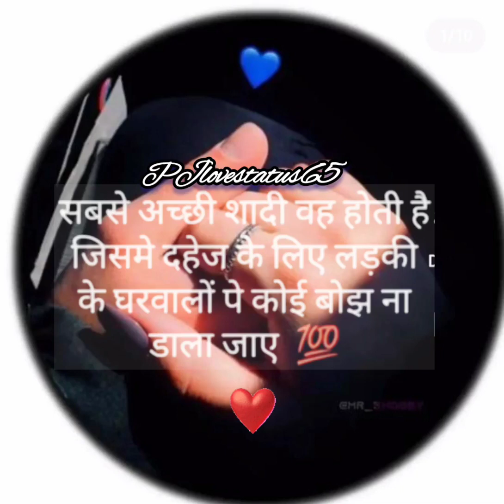Dahej ke liye ladki ko😍whatsappstatus